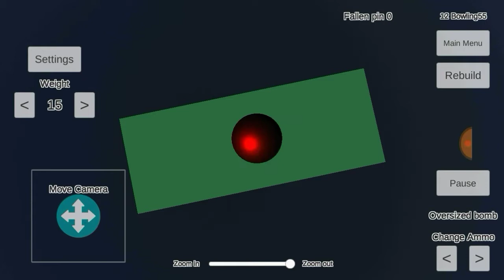(Physics Simulation Building Destruction) BOMBS Vs BOWLING PINS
If you would like to play the game then here you go